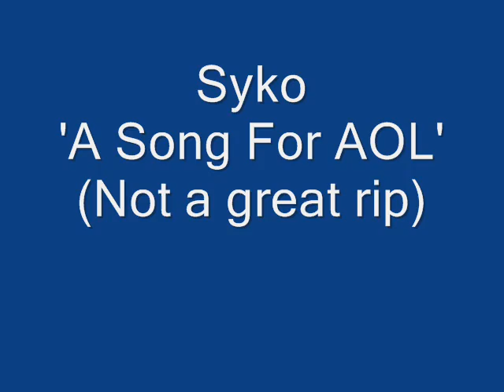Syko - A Song For AOL [Low Quality Rip]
Here is a wee song I created back in about 2000 as a piss take. One of my first ever productions, and gave me a taste of things to come. Kind of cringeworthy, but fcuk it lol

The rip quality is bad due to the track being made on a Windows 95 machine. For that I apologise.